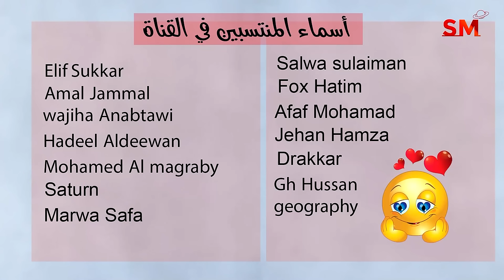إنتقال الشمس الى القوس يوم الأربعاء 22 تشرين الثاني نوفمبر 2023 سعيد مناع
شرح مهم للإنتقال . 0:11
الزوايا الفلكية . 3:00
التوقعات للأبراج و الطوالع . 5:57
 برج الحمل 6:22
 برج الثور 8:00
 برج الجوزاء 9:31
 برج السرطان 11:19
 برج الأسد 12:53
 برج العذراء 14:25
 برج الميزان 15:36
 برج العقرب 17:35
 برج القوس 19:01
 برج الجدي 21:09
 برج الدلو 23:16
 برج الحوت 24:49

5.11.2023 في الأسد 8:36 صباحاً التربيع الأخير
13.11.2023 في العقرب 9:27 صباحاً اجتماع  ( القمر هلال )
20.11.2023 في الدلو 10:49 صباحاً التربيع الأول
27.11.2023 في الجوزاء 9:16 صباحاً الاستقبال  ( القمر بدر )

- خلال الايام التالية يبدأ خلو المسار في يوم وينتهي في اليوم التالي:

*13/11
*15/11
*26/11

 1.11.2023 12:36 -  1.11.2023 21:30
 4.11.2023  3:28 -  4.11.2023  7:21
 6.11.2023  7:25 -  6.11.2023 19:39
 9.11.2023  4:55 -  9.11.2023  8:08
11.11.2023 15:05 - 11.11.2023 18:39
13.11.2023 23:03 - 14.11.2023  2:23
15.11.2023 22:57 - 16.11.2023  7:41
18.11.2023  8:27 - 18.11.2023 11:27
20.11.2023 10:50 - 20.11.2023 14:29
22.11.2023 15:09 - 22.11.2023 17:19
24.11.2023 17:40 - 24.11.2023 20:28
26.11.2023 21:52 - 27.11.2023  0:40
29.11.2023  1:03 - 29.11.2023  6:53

الجوزاء                  1
السرطان             2و3و4
الأسد                 4و5و6
العذراء              7و8و9
الميزان            9و10و11
العقرب              12و13
القوس             14و15و16
الجدي             16و17و18
الدلو               18و19و20
الحوت            20و21و22
الحمل              23و24
الثور               25و26
الجوزاء         27و28و29
السرطان          29و30

يوم 24و25و26و27و28و29و30

5و10و11و18و20و24و25و27

2و3و7و8و9و13و14و19و22و26و28